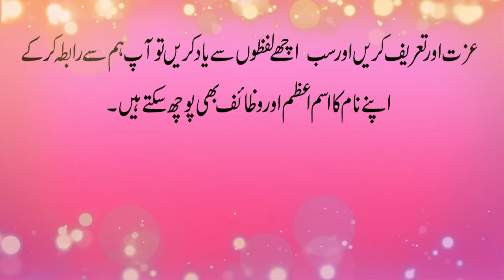Dua Es Trha Sy Mangy Tu Zaror Qabool Ho Ghi | Dua e Qabool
Aaj ki video mein ham har dua ki qubooliat ka behtreen ismeazam bata rahe hain jis ki badolat Allah ki bargah mein duain jaldi qubool hongi Insha Allah.Is ism e azam k waseelay say mangi gai har dua kese dino mein poori hoti aur is duaa ki badolat kon kon c pareshania door hoti hain jannay k liye ye video end tak dekhen.